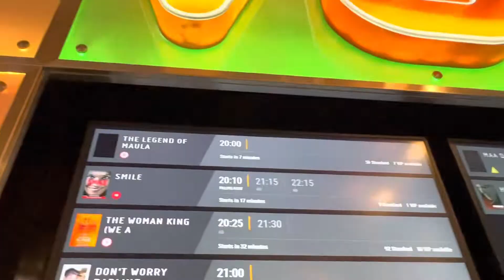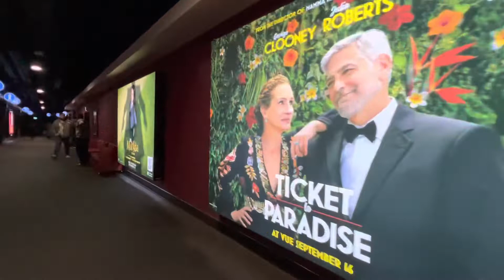The Legend of Maula Jutt in London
We are going to watch The Legend of Maula Jutt in London ….